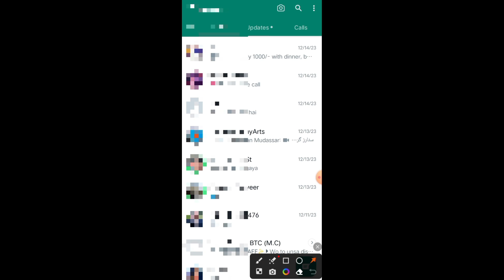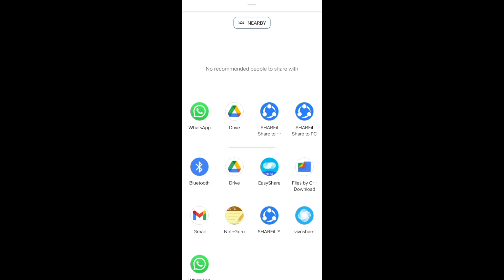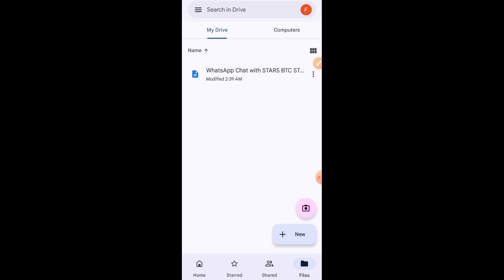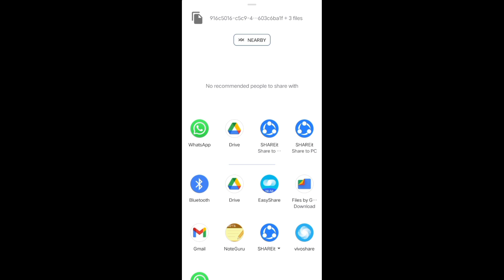WhatsApp Chat Safe Kaise Karen / WhatsApp Chat Export / How To Save WhatsApp chat /Urdu / Hindi 2024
WhatsApp Chat Safe Kaise Karen / WhatsApp Chat Export Kaise Karen / How To Save WhatsApp chat / Urdu / Hindi 2024

Topic recover:-

Mobile Se Online Driving Licence Ke Liye Kaise Apply Karen:-